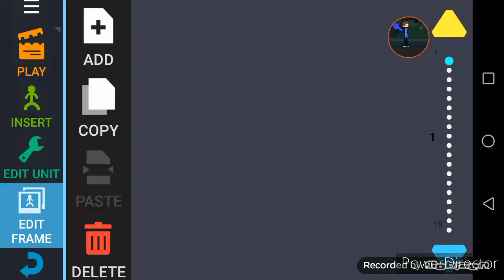Aml-358 mutant vs hulk vs aml-4715 vs baby gunman mutant (31subs)